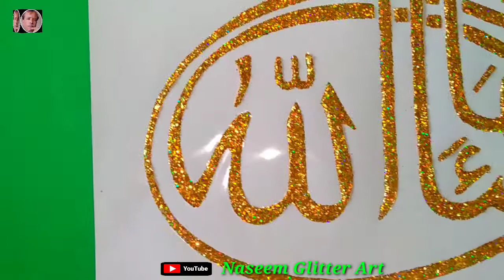How To Glitter Arabic Calligraphy/ Masha Allah Calligraphy/Naseem Glitter Art